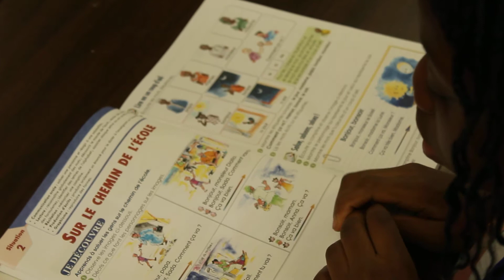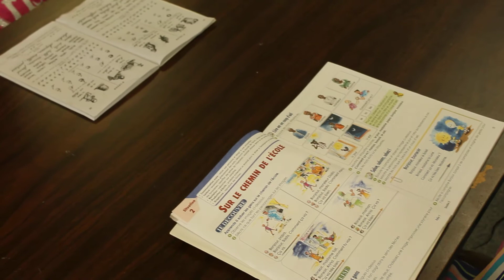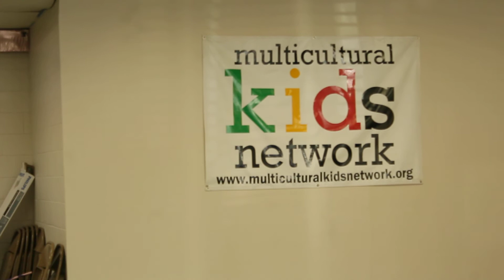African French at Multicultural Kids Network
MKN provides  African cultural, education support and information to American families and communities in the US and beyond. Our program includes: Consulting on African Travel and Investments, Career pathway Social Services, Healthy Support groups, Educational advocacy groups, MKN family events, access to our MKN partners' resources.